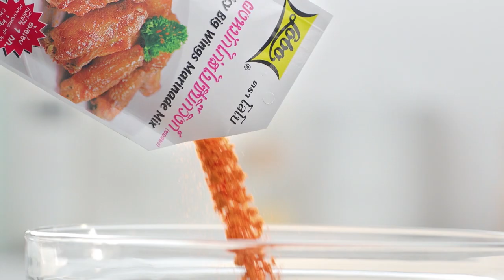โยชิ รินรดา ลูกสาวคนสวยของ อ.ยิ่งศักดิ์ เข้าครัวทำเมนูข้าวผัดปลาเค็ม l กินได้ก็กิน l EP132 [ 2/3 ]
อ.ยิ่งศักดิ์ เปิดตัวลูกสาวคนใหม่ 'โยชิ รินรดา' พาเข้าครัวทำเมนู ข้าวผัดปลาเค็ม กลิ่นปลาเค็มจะหอมฟุ้งขนาดไหน ห้ามพลาด!!

▲Line @yingsakfood